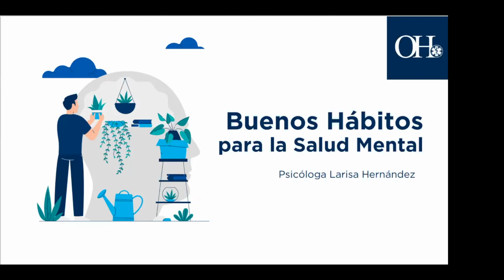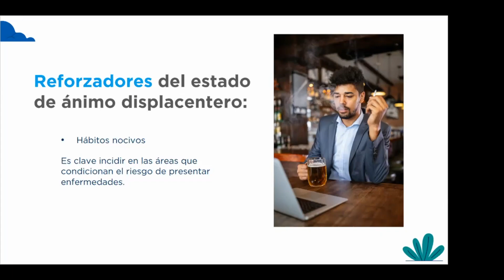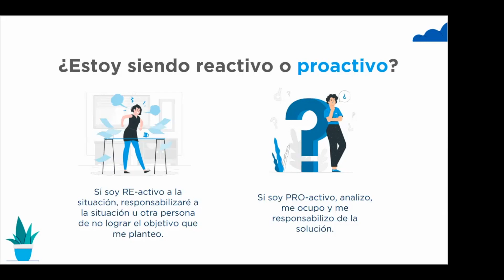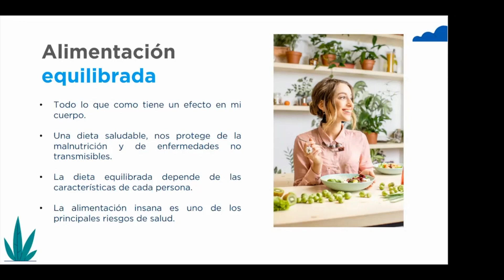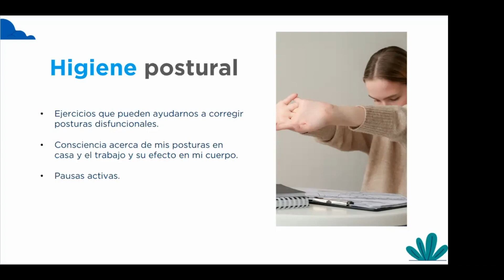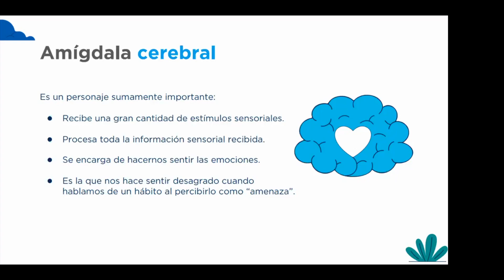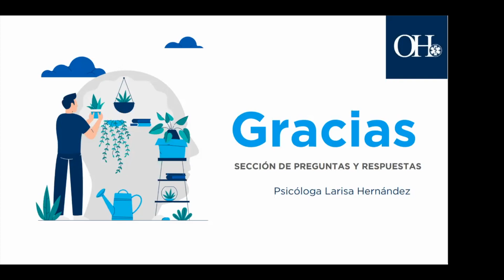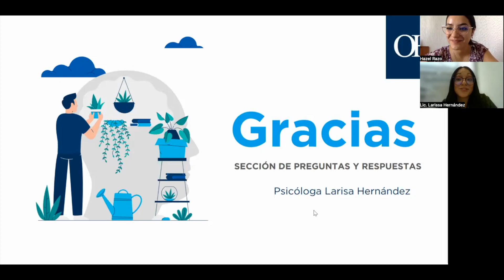WEBINAR | Buenos Hábitos para la Salud Mental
Es normal mantenernos atentos a nuestro estado de salud físico, sin embargo, no somos conscientes de que la salud mental es igual de importante. Si psicológicamente no estamos bien, esto afectará en nuestro organismo.

Crear y mantener hábitos saludables de vida mejorará nuestro estado físico y serán positivos para nuestra salud mental.

En este webinar la Licenciada en Psicología Larisa Hernández nos hablará sobre
- ¿Qué es la salud mental?
- Cómo construir hábitos para mejorarla
- La importancia de concientizar sobre el bienestar emocional